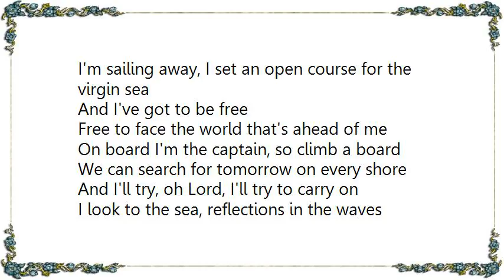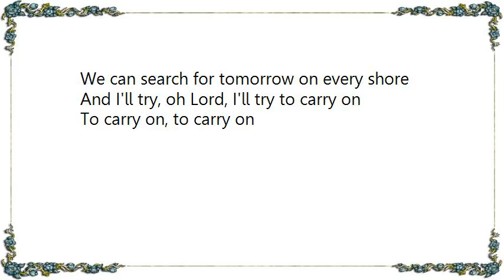Kealii Reichel - Come Sail Away Lyrics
[Lyrics Kealii Reichel - Come Sail Away]
I'm sailing away, I set an open course for the virgin sea
And I've got to be free
Free to face the world that's ahead of me

On board I'm the captain, so climb a board
We can search for tomorrow on every shore
And I'll try, oh Lord, I'll try to carry on

I look to the sea, reflections in the waves spark my memory
Some happy, some sad
I think of childhood friends and the dreams we had

We've been happy forever, so the story goes
But somehow we missed out on that pot of gold
But we'll try as best as we can to carry on

To carry on, to carry on